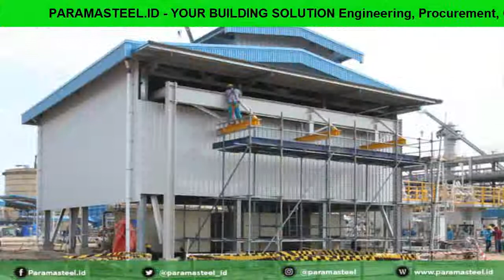PARAMASTEEL.ID Prefabricated Steel Building - Your Building Solution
OUR SCOPE OF WORK:
- Foundation
- Steel Structure
- Mechanical and Electrical
- Plumbing
- HVAC
- Panel Distribution
- Furniture and Electronic
OUR EXPERIENCES:
- Office Building - Temporary and Permanent
- Camp Building - Temporary and Permanent
- Warehouse Building - Temporary and Permanent
- Shelter Building - Temporary and Permanent
- Mosque & Multifunction Hall Building - Temporary and Permanent
- Main Substation Building - Permanent
- Main Control Room Building - Permanent
- Gas Engine Generator Building - Permanent